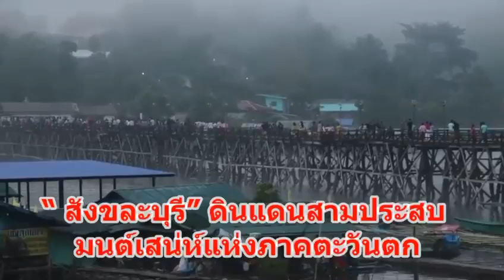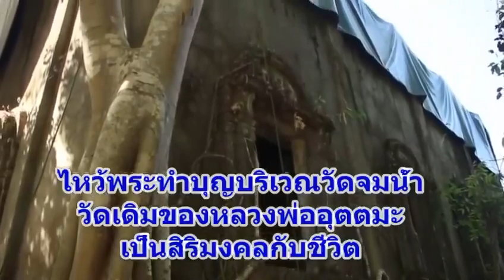มนต์เสน่ห์... สังขละบุรี ใครไปก็ต้องหลงรัก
“ สังขละบุรี” ดินแดนสามประสบ มนต์เสน่ห์แห่งภาคตะวันตก จุดรวมของลำน้ำ 3 สาย ซองกะเลีย  บิคลี่ และ รันตี  ไหลมาบรรจบกัน เป็นที่มาของแม่น้ำแคว เมืองแห่งสายน้ำ ดินแดนสองวัฒนธรรมไทย-มอญ สถานที่ท่องเที่ยวที่สำคัญอีกแห่งหนึ่งของจังหวัดกาญจนบุรี  มาสัมผัสวิถีชุมชน ความเงียบสงบ และธรรมชาติที่อุดมสมบูรณ์ ชุมชนบ้านวังกะ สะพานไม้อุตตมานุสรณ์ เมื่อลงหนาวมาเยือนยามเช้า พื้นผิวทะเลสาบเขื่อนวชิราลงกรณ จะปกคลุมไปด้วยหมอก ...ส่งท้ายปีเก่า..อย่าลืมไปเช็คอินที่  สังขละบุรี ที่ใครๆไปก็ต้องหลงรัก….